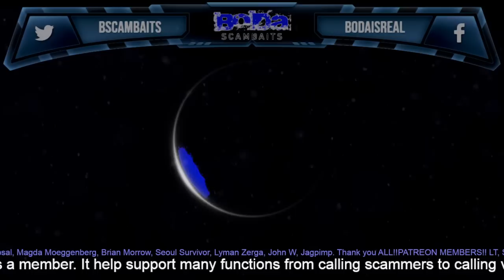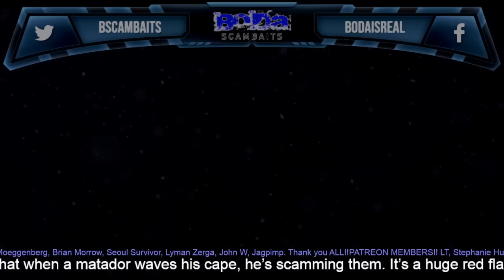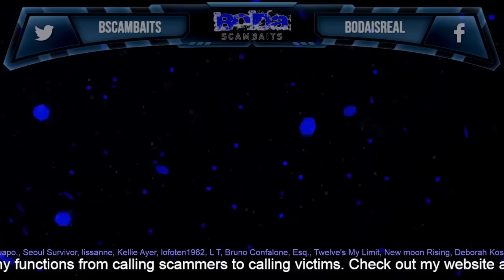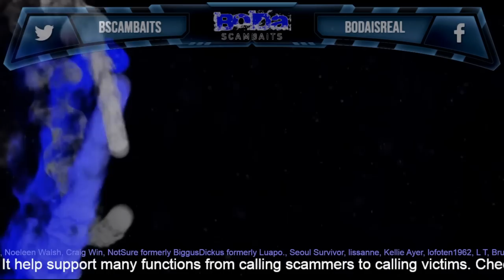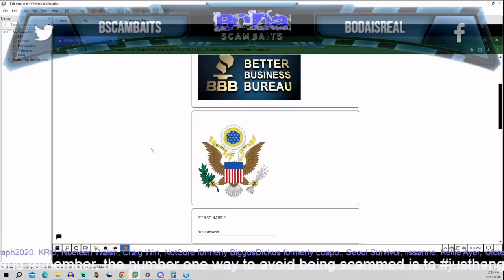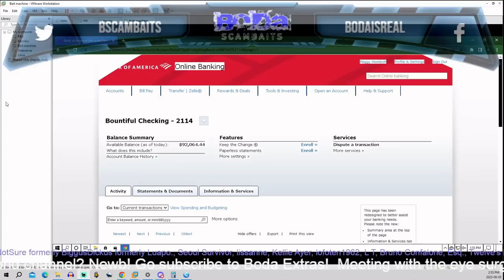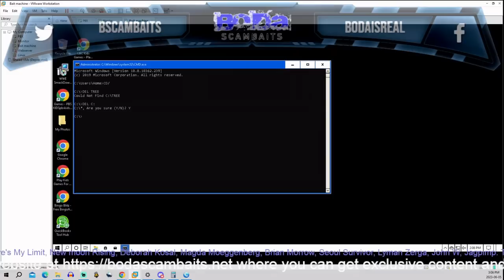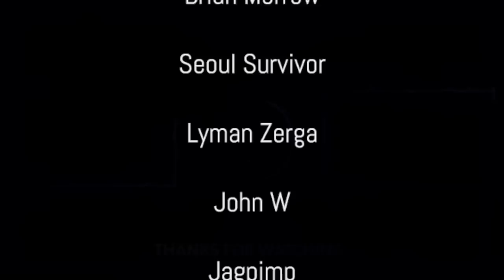Friday Night Scammer Destruction ( 06 09 2023 )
BODA out

_____________________Contact_________________________